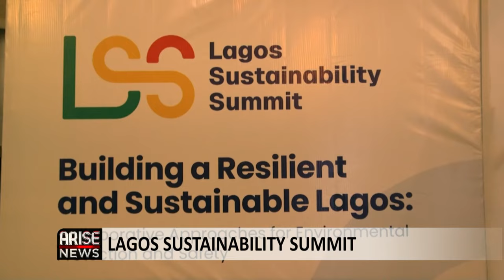Lagos Sustainability Summit: Building a Resilient and Sustainable Lagos